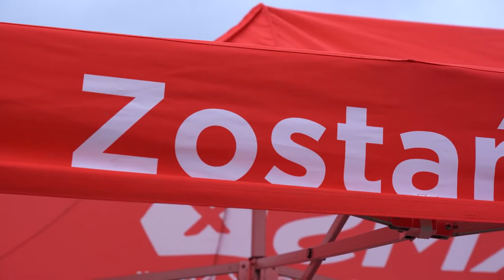Opole W Rytmie Natury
"Opole w rytmie natury", czyli eko piknik na osiedlu Armii Krajowej. podczas imprezy uczestnicy mieli okazję nabyć podstawową wiedzę z zakresu ekologii, wziąć udział w różnych konkursach i odpocząć w akompaniamencie dobrej muzyki. Fantastyczną zabawę zakończył koncert Roksany Węgiel. Mieszkańcy bawili się świetnie.